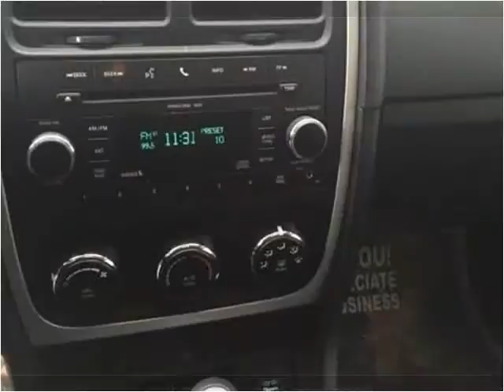2010 Dodge Caliber Used Cars London KY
This 2010 Dodge Caliber is available from Tim Short Select Used Cars London KY.